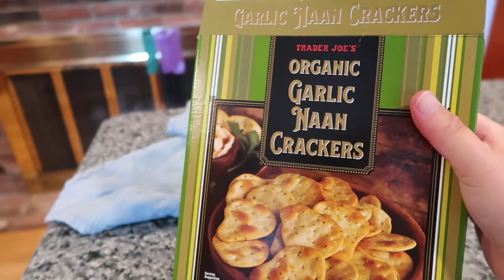VLOG: FLOWERS, SUPER COMFY SHORTS AND MEET MY DOG!!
Love you all MWAH MWAH!!